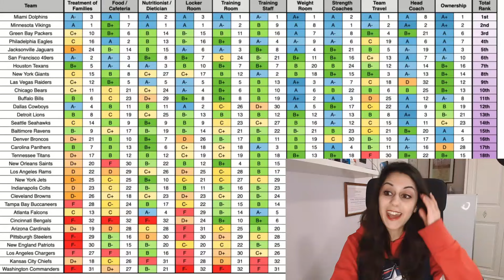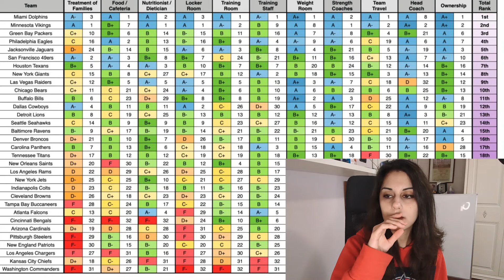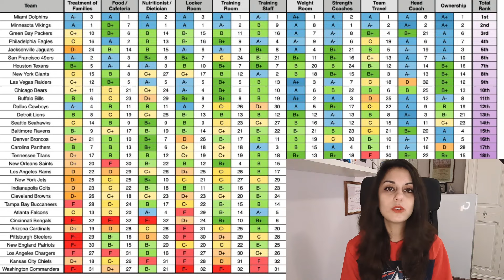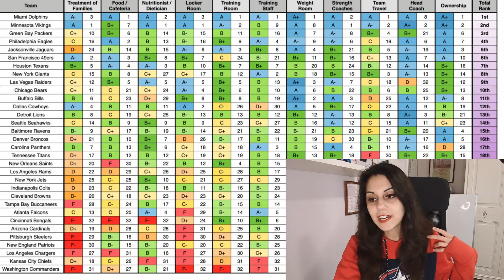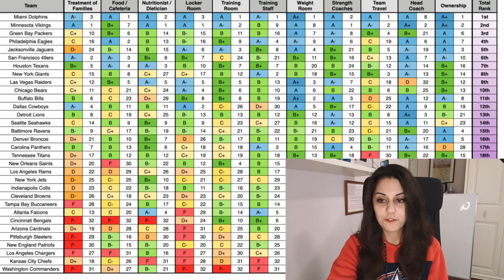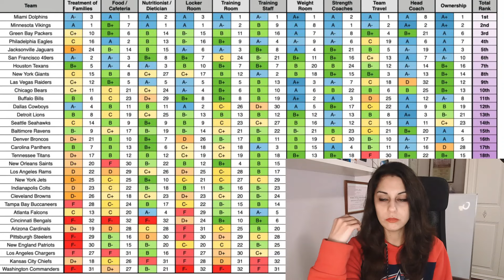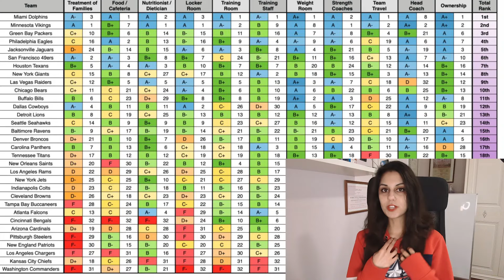Parola ai giocatori! Ecco le migliori squadre NFL